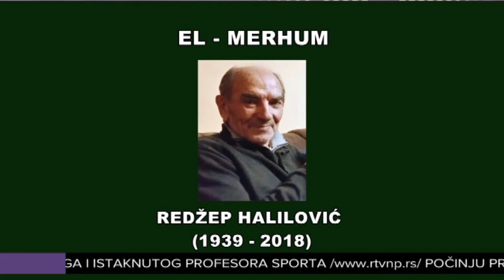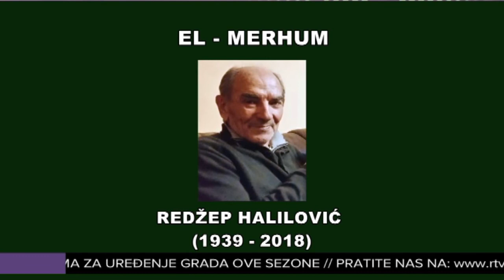Na ahiret preselio profesor Fane, simbol uspješnog pedagoga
U 79. godini na ahiret je preselio legendarni profesor fizičkog vaspitanja, čovjek koji je svoje znanje utkao u generacije novopazarskih učenika,  bio svestrani sportista i trener, Redžep Halilović, poznatiji kao profesor Fane. Radni vijek je proveo kao nastavnik u srednjim školama Novog Pazara, a najviše u novopazarskoj Gimnaziji.